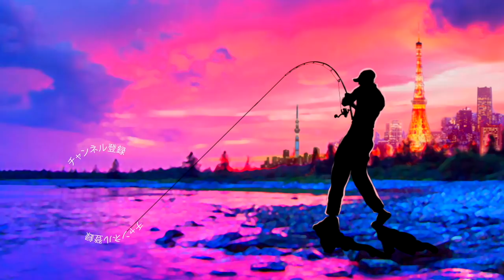デプス「ブルフラット」＆「コンツアージグ」のジグストを投げるとブリブリのバスが釣れる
ＳＵＢ！デプス「ブルフラット」＆「コンツアージグ」のジグストを投げるとブリブリのバスが釣れるって事で木村健太さんの必殺技、ジグストを練習していきますよ〜！釣りガールのメグタス ちゃんが三島湖で良型のバスを釣った後、最近のお気に入りのリール、ジーニアスプロジェクト のグラビアスを使いこなすべくジグストを練習開始！この釣り方で釣れてくるブラックバスは中層で餌を活発に追うバスの為、ブリブリの元気なヤツが反応してくれますよ〜！

２０１８年はシマノの18ステラとダイワの18イグジストの最高級リール対決に注目ですが、その他にも注目の新製品が盛り沢山です。釣光TVの気になっている釣具はシマノのバンタムMGL、ダイワのタトゥーラーエリートにイマカツやジャッカルの新作ルアー、話題のグラススピニングなどなど、、、今年もバス釣り中心に買いに買って釣りに釣っていく予定でーす！